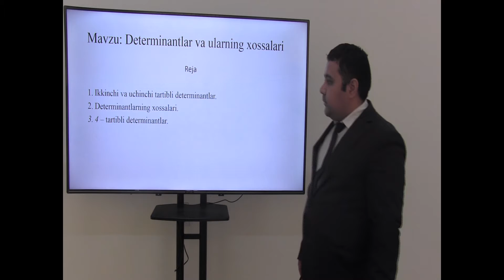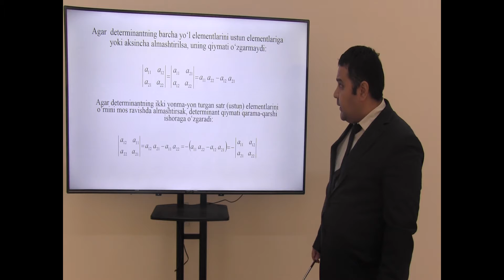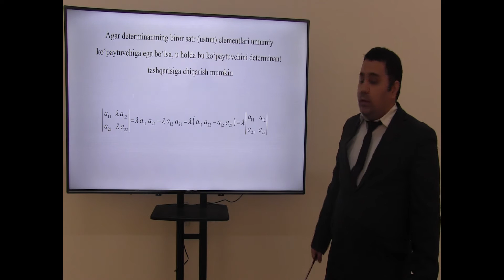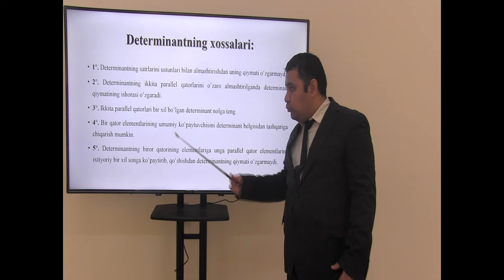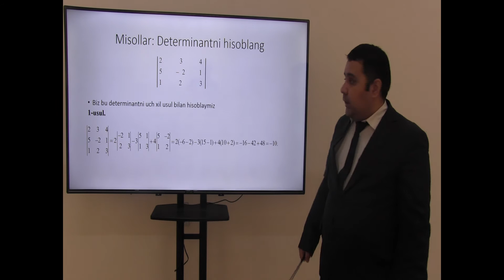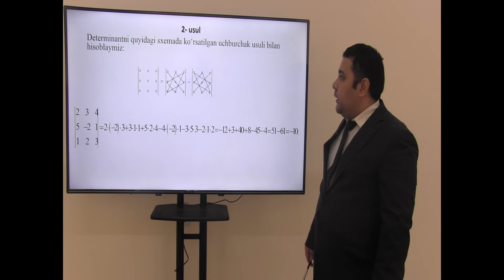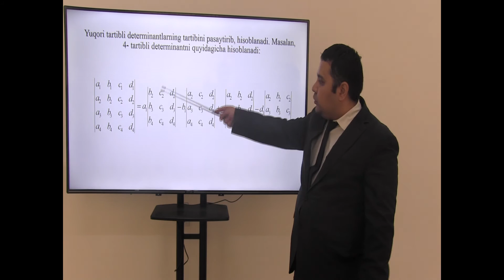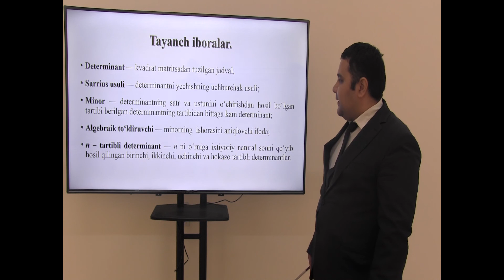Mavzu: Determinantlar va ularning xossalri.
afedra:  Axborot texnologiyalariva matemetika
Fan:      Oliy matematika.
Muallif: Zoxidov D.